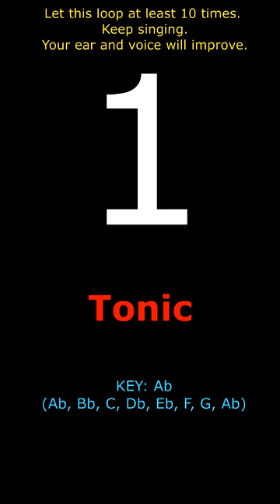Sing the Scale Degrees: Ab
An alternative to solfege. Sing the scale degrees. 1, 2, 3, 4, 5, 6, 7, 1.

Key of Ab.

Also includes the music theory names for each of the scale degrees of the major scale: tonic, supertonic, mediant, subdominant, dominant, submediant leading tone, tonic (octave).

The suggestion for practice: Sing along with this, trying to match pitch with the piano as well as you can, 10 or more times through. Let it loop!

If you are in a place where you don't feel comfortable singing outloud then try imagining yourself singing in your mind.

This thing of imagining music in your mind is called "audiation" and is quite a good thing to practice even if you are somewhere you feel comfortable singing outloud. I'd recommend mixing it into your daily practice routine.